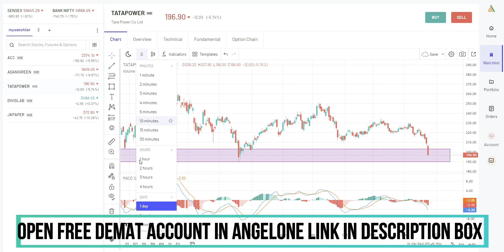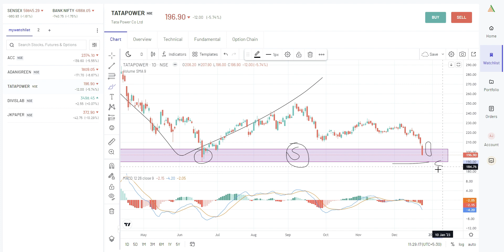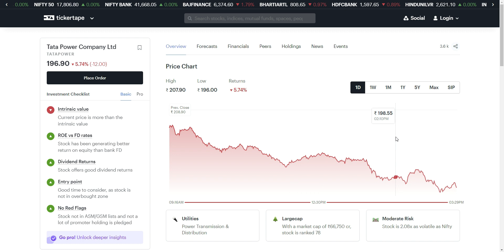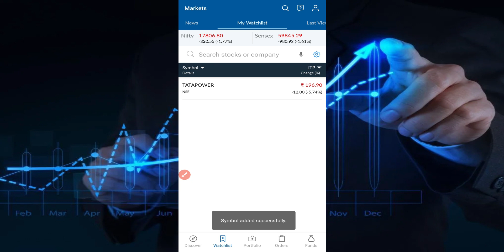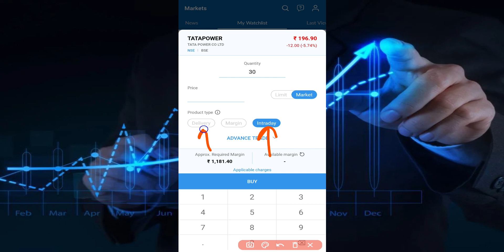Power Sector Stock Analysis In Hindi / Tata Power Share Breaking News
Tata Power Share Breaking News | Tata Power Share Analysis | Tata Power Target Price

Tata Power Share Long Term Target,

What Should Investors Do With Tata Power Share ?